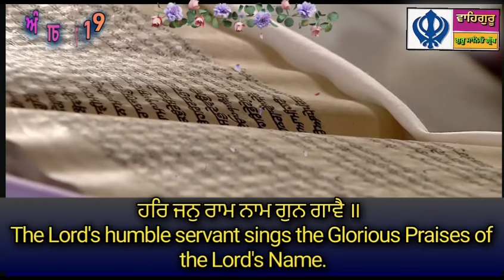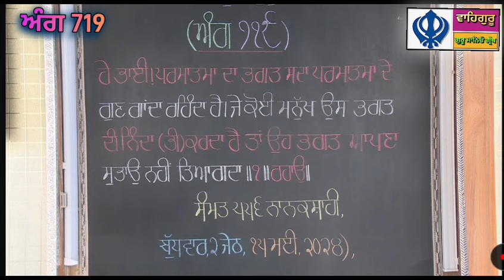Today Hukamnama Darbar Sahib Amritsar (15-05-2024)